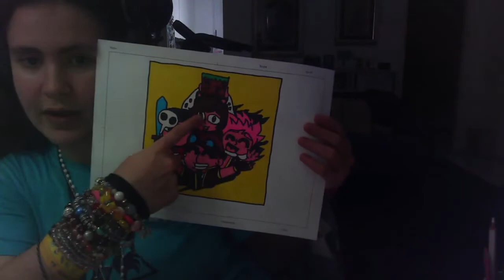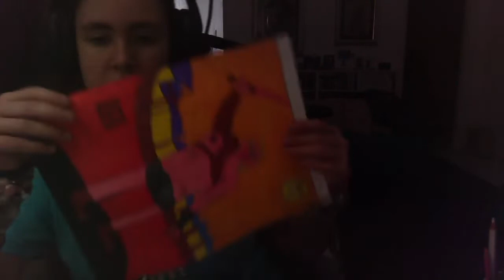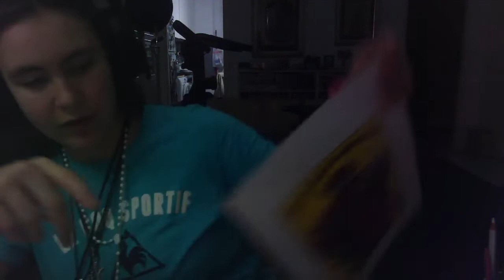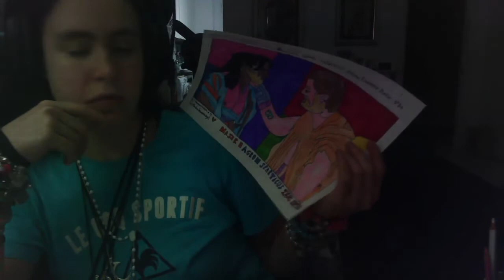i miei disegni parte 2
oggi ho voluto farvi vedere una piccola parte dei miei disegni

Account Twitter WgfFederica